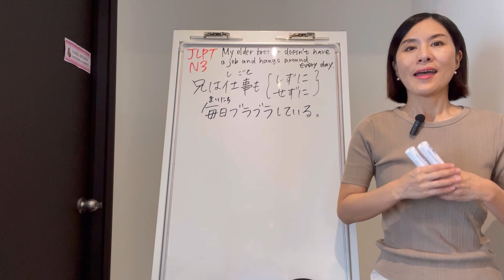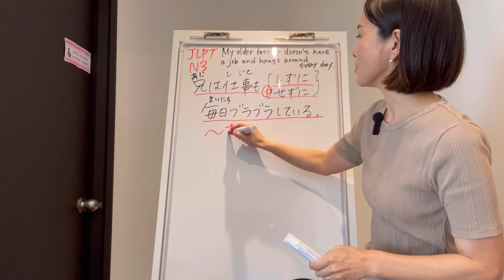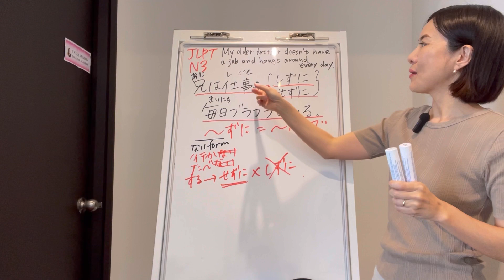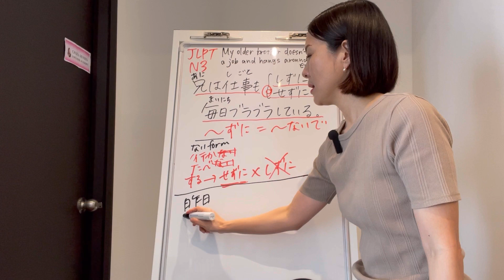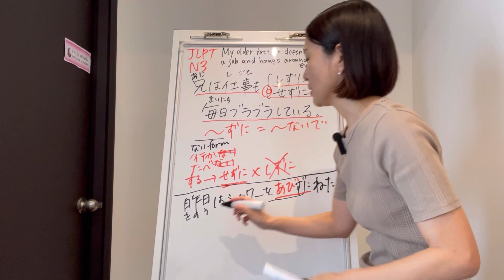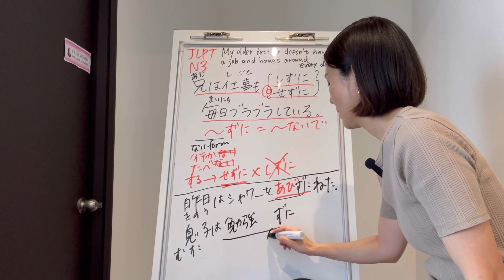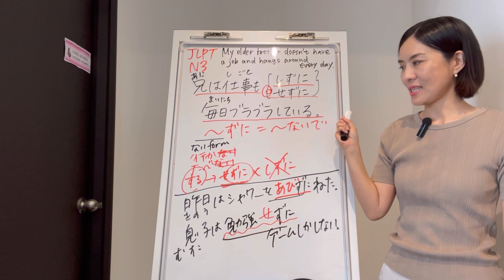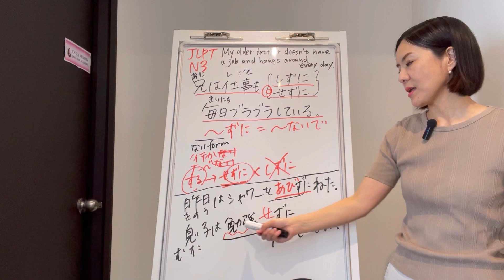JLPT N3 Grammar Quiz「兄は仕事も(しずに/せずに)毎日ブラブラしている」｜Quick Japanese Lesson